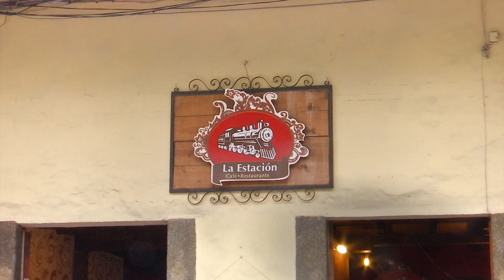Veracruz Agropecuario - Café de Coatepec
Isela Pacheco entrevista Gustavo Alfonso Ramírez sobre la producción y comercialización del café en Coatepec.